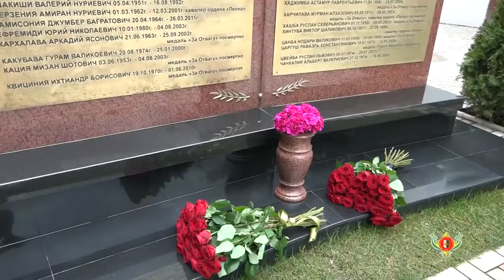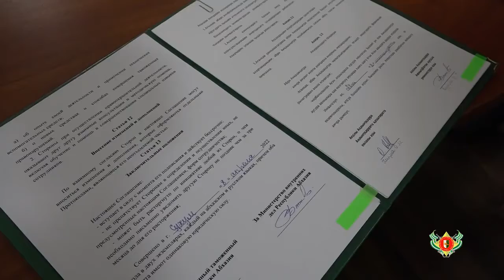Подписано Соглашение о сотрудничестве и взаимодействии между МВД и таможенным комитетом Абхазии